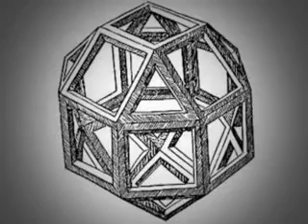Remembering Da Vinci on his birth anniversary (Hindi)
आज महान चित्रकार लिओनार्डो दा विंची की जयंती है. इटली में जन्मे लिओनार्डो दा विंची की प्रमुख कृतियों में मोनालिसा और दि लास्ट सपर है...पेश है लिओनार्डो पर एक खास रिपोर्ट...
DDNewsOfficial